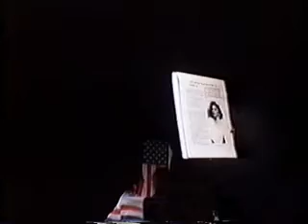Part II of Out...Out Brief Candle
PART II of the video document of the performance.  Part II contains the violence in America sequence and the "Trust Sequence"